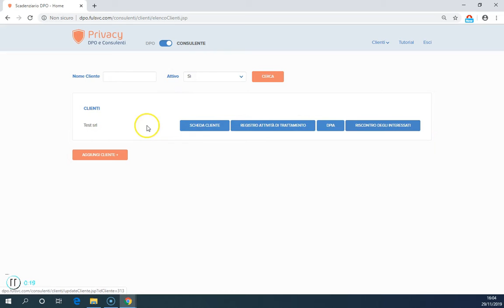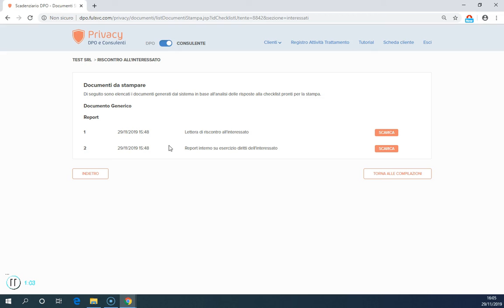Cliens Privacy DPO e Consulenti - Sezione Consulenti - Il Riscontro agli Interessati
Cliens compliance Privacy, uno strumento pensato per il Data Protection Officer (DPO) e il Consulente privacy in grado di programmare, gestire e monitorare tutti gli adempimenti derivanti dall’applicazione della normativa sul data protection.

Nel video presentiamo le funzionalità legate al riscontro agli interessati nella sezione dedicata ai consulenti.